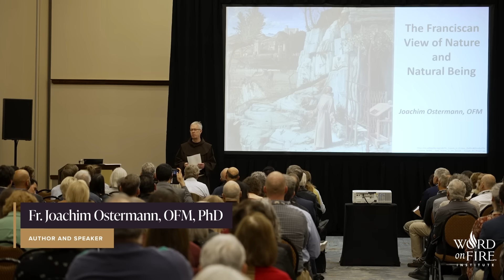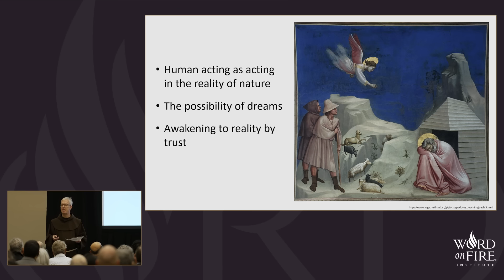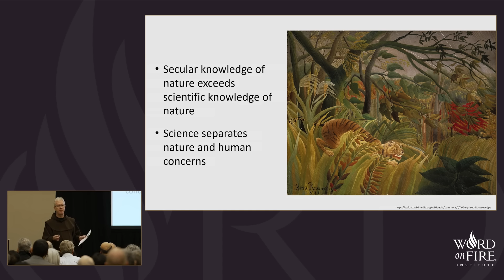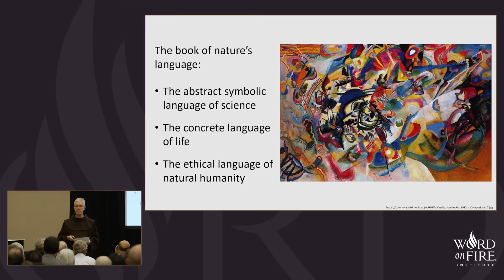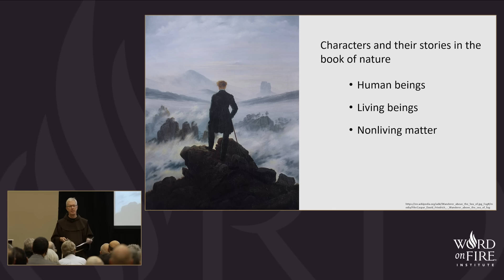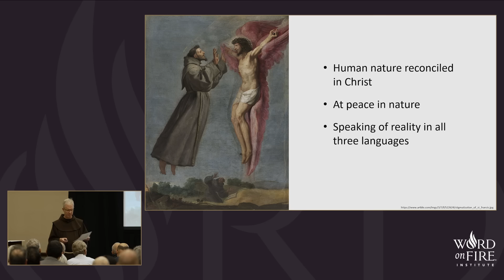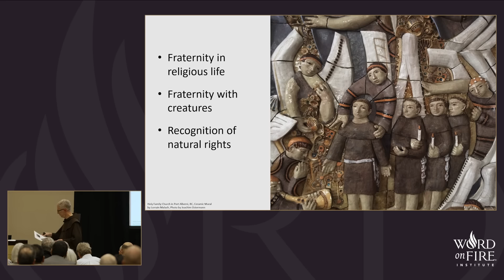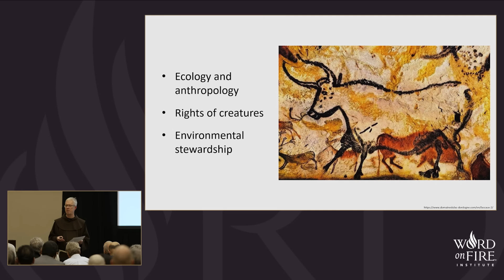The Franciscan View of Nature and Natural Being - Fr. Joachim Ostermann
Fr. Joachim Ostermann holds a doctorate in biochemistry from the University of Munich. After a career in universities and biotechnology companies in the US and Canada, he changed course and became a Franciscan friar. In his talk from Wonder 2023, he speaks about the Franciscan tradition of faith and science and how this kind of knowledge can help us better understand human nature.

———WATCH———

———SOCIAL MEDIA———